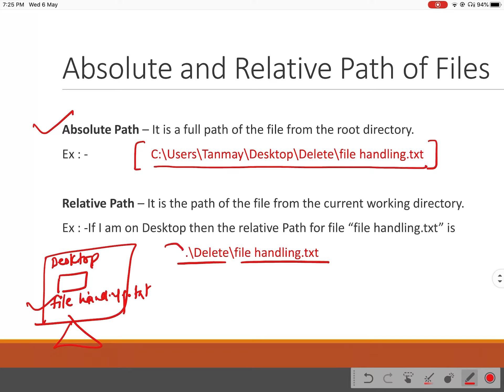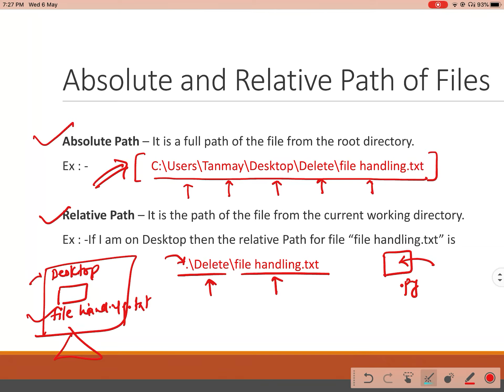Python File Handling PT-1.2 || Absolute Path, Relative Path || CLASS 12 XII Computer Science